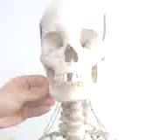Arturo... direttamente dal Liceo Classico M. Rapisardi di Paternò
Dopo Facebook... ecco il mitico Arturo Loscheletro, che sceglie, per farsi conoscere dai frequentatori di youtube, il  31 ottobre 2009 per la gioia dei suoi fans!